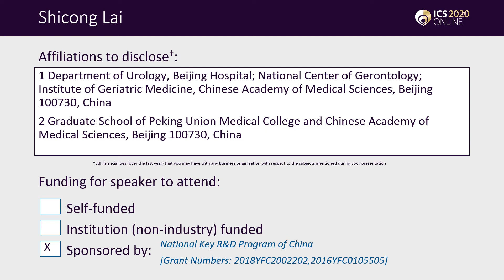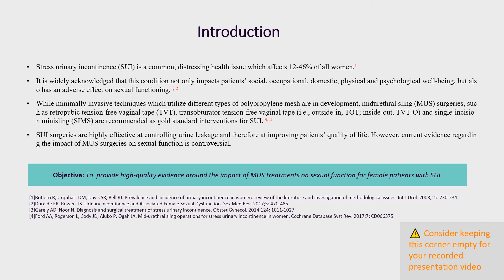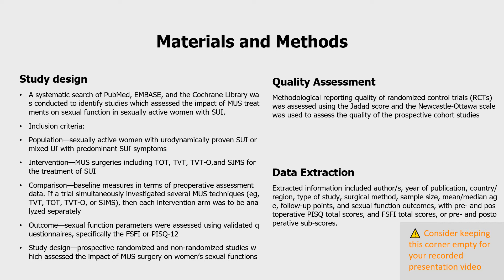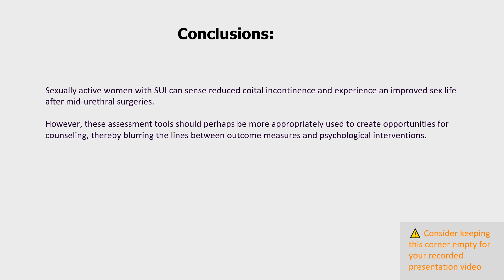#18 The Impact of Mid-urethral Sling Surgery on Female Sexual Function in Stress Urinary Inconti...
The Impact of Mid-urethral Sling Surgery on Female Sexual Function in Stress Urinary Incontinence Patients: A Systematic Review and Meta-Analysis of Prospective Randomized and Non-randomized Studies

Lai S1, Diao T1, Zhang Z1, Seery S2, Wang J1, Zhang Y1

1. Department of Urology, Beijing Hospital; National Center of Gerontology; Institute of Geriatric Medicine, Chinese Academy of Medical Sciences, Beijing 100730, China, 2. School of Humanities and Social Sciences, Chinese Academy of Medical Sciences and Peking Union Medical College, Beijing, 100730, China

Though mid-urethral sling (MUS) surgeries are recommend as the gold standard therapy of stress urinary incontinence (SUI), the impact of MUS operations on female sexual function remains controversial. Consequently, we sought to provide high-quality evidence around the impact of MUS treatments on sexual function for female patients with SUI.